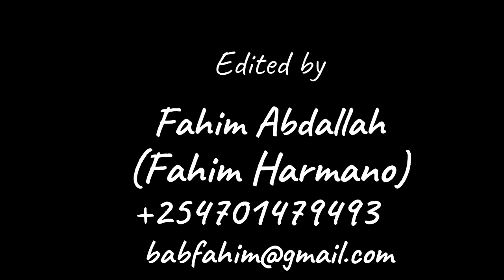Munaa Al Habshi